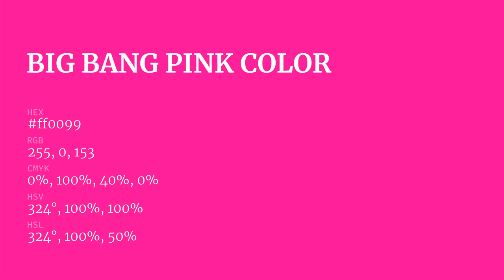Big Bang Pink color ff0099 hex Cool Red color ff0099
What color is Big Bang Pink ? ff0099 hex, Cool Red color ff0099

Hex ff0099 Color Code is also known as Big Bang Pink color